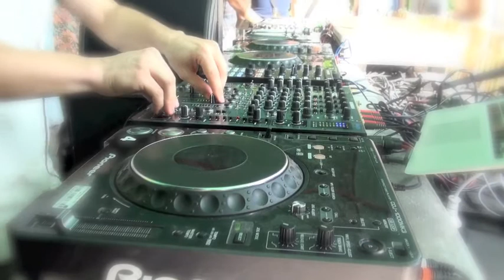mV grün 2012 // trailer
plus1
open air
electronic music festival
frankfurt/m